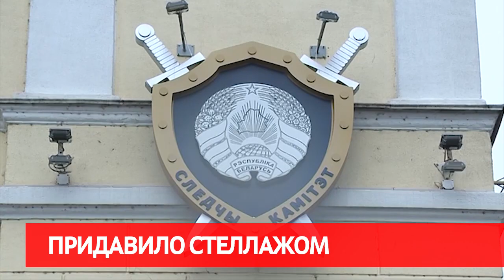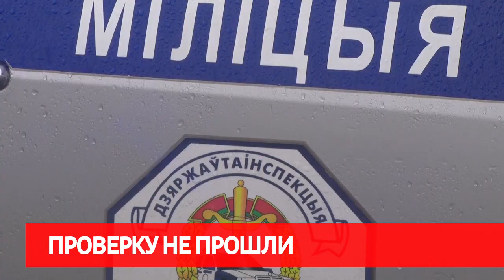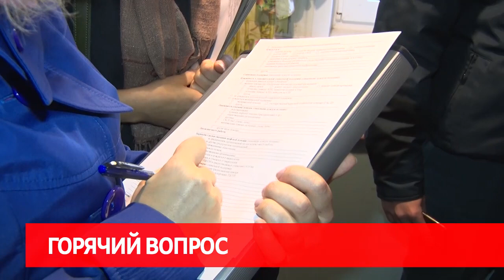Сирена 13 11 19